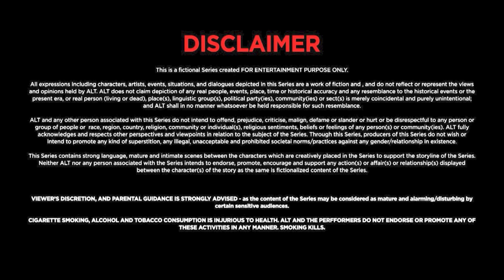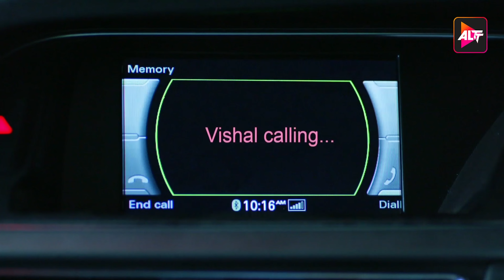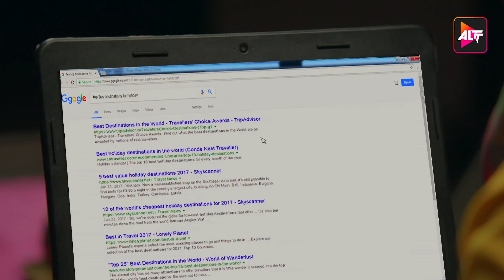Karrle Tu Bhi Mohabbat | New Episode 1 | Altt | Today's Episode Hindi TV Serial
Watch the Latest Episodes of Karle Tu Bhi Mohabbat  from  Altt
One of the Most Popular Hindi TV Serials of all time.
Watch New Episodes of Hindi TV Serial daily on Altt Telefilms
Don't forget to watch today's episode